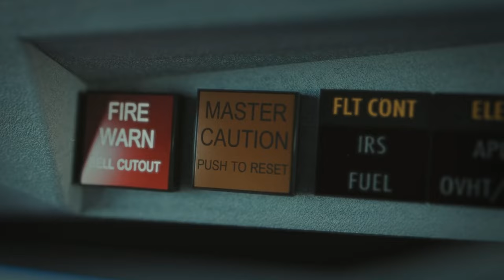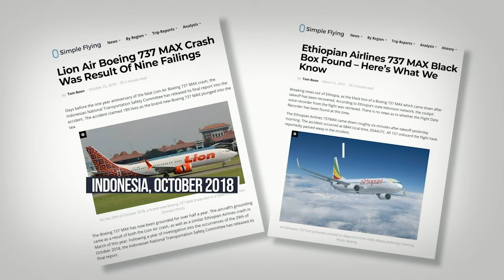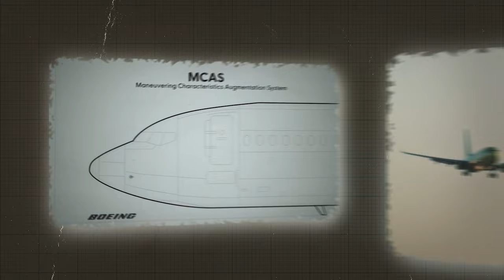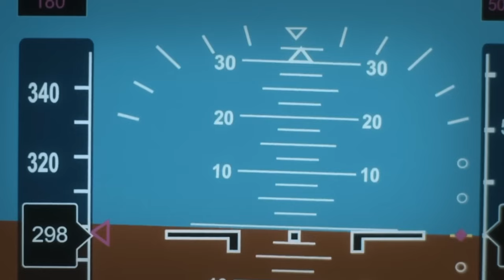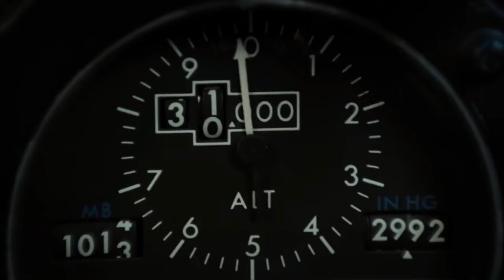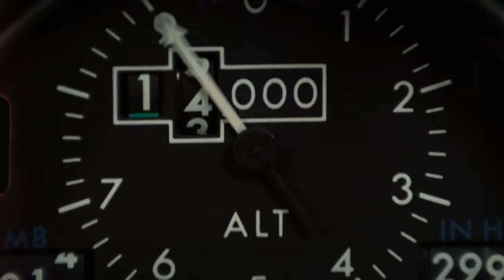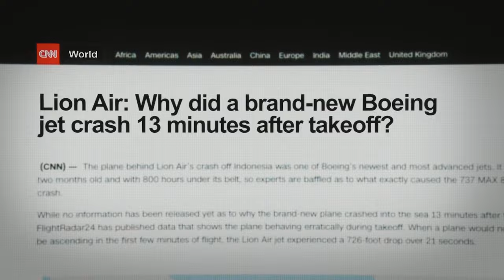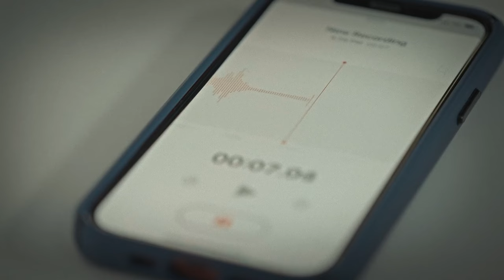The Plane Designed To Kill You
Dive deep into the harrowing narrative of the Boeing 737 Max tragedies that redefined aviation safety. This documentary-style video meticulously unravels the events, decisions, and oversights surrounding Lion Air Flight 610 and Ethiopian Airlines Flight 302. Journey with us as we explore the ambition, innovation, and fatal errors enveloping the 737 Max saga, illuminating the dark underbelly of technological advancement in aviation.